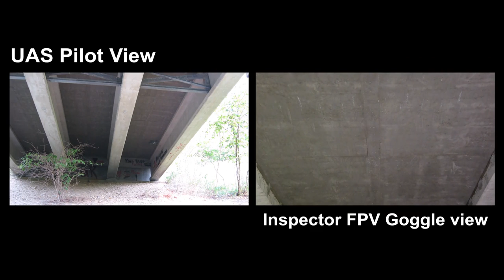Drone Inspection View